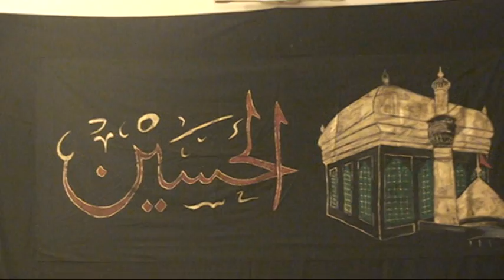Uth jag Asghar weeran , Noha by Syed Mujahid Hussain (Khushab)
Uth jag Asgahr weeran , By Syed Mujahid Shah, written by Syed Zameer ul Hassan Tanveer, Picturised, edited and  uploaded by Dr. Syed Saleem Ahmad